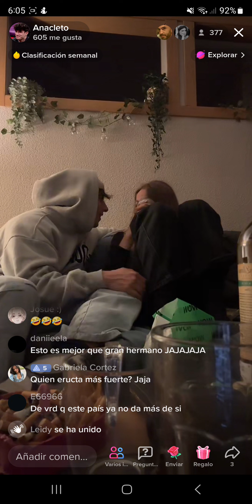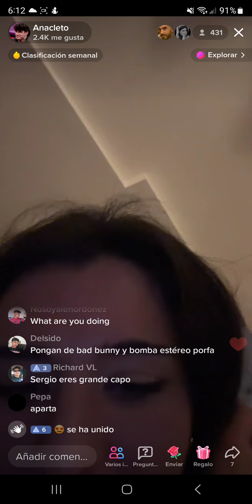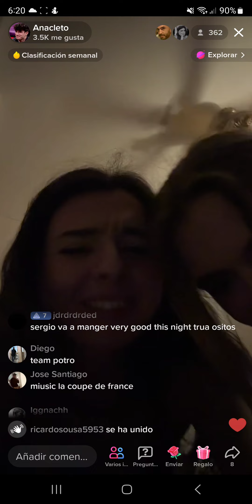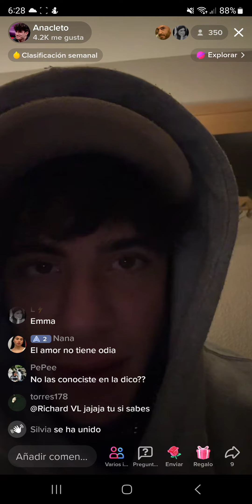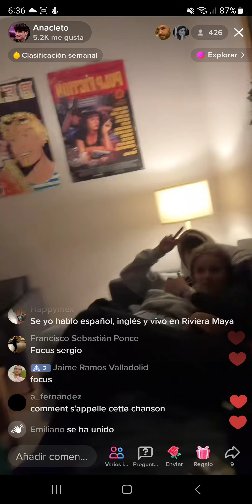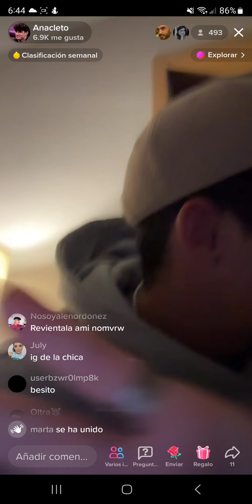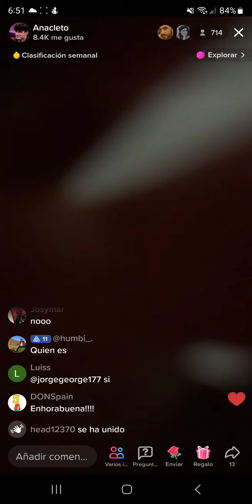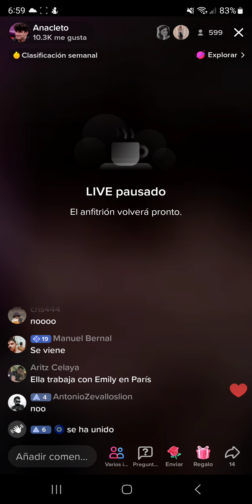Sergio Mengual en madrid con las francesas en casa despues de la disco 12/3/23 6:59 madrugada